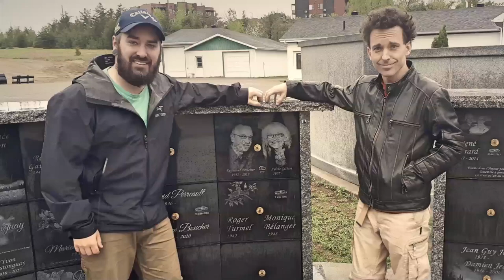Montage photos 2022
TOP 100 meilleurs moments 2022.